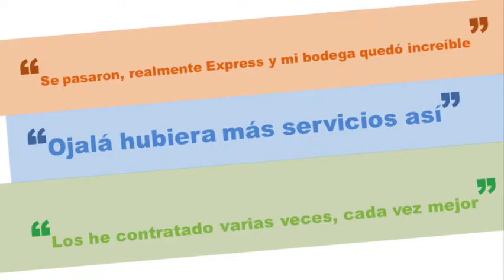Repisas Express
En Repisas Express nos especializamos en optimizar los espacios con repisas de gran resistencia que se ajustan a las medidas de su bodega. Brindamos un servicio de primer nivel de principio a fin, donde destaca la atención cordial, presupuestos muy explicativos y rapidez de la instalación. Tenemos modelos para uso residencial y para empresas y si nos llama hoy, mañana a esta hora su bodega estará lista…y no se preocupe, nosotros llevamos todo.

Dirección: San Luis de Macul 5962
Peñalolén